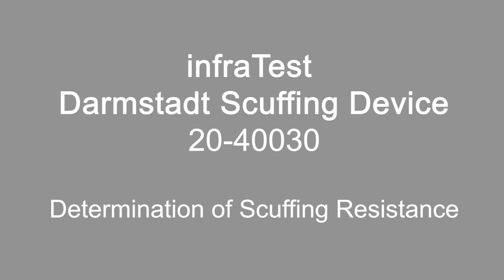Darmstadt Scuffing Device | 20-40030 | Determination of Scuffing Resistance | Asphalt | infraTest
For Determination of Scuffing Resistance
EN 12697-50 Part B

Zur Bestimmung der Schubempfindlichkeit von Asphalt-Deckschichten. Prüfmaschine mit Prüfrad, pneumatischer Belastungseinrichtung, beheizter Probenform, Probenabmessungen 260x260mm, stufenlos verstellbarer Antriebsmotor für eine gekoppelte Dreh-Fahr-Bewegung des Prüfrades auf der Achse. Mit Untergestell und Schutzeinrichtung.